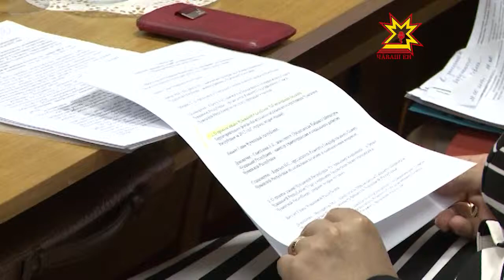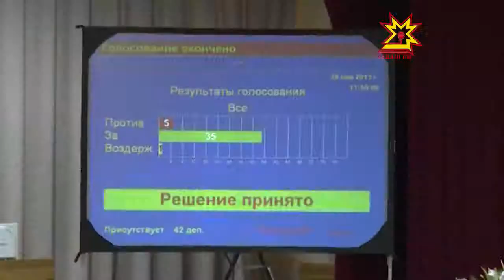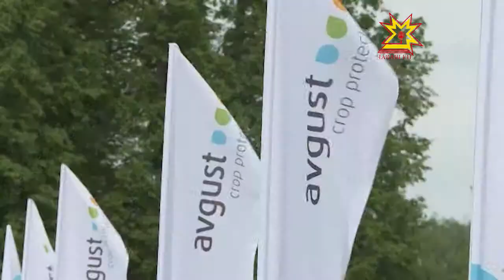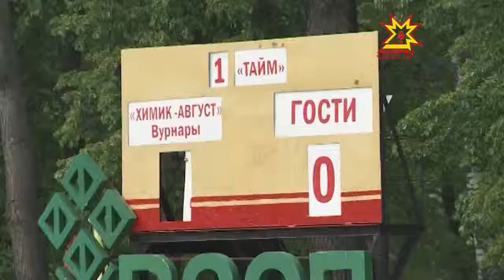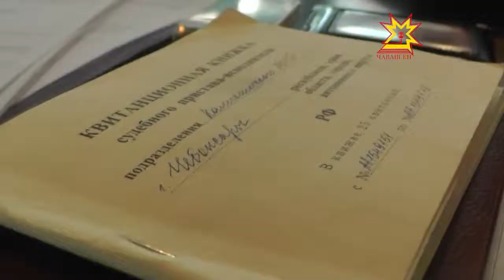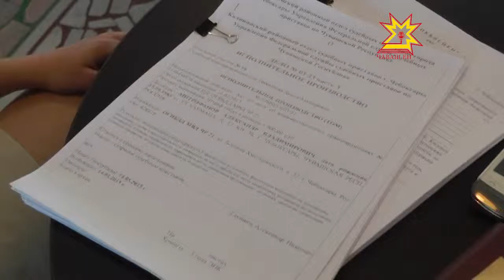Республика 28.05.2013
В выпуске:
- День химика
- День пограничника
- Спартакиада Газпрома
- ГосСовет Чувашии обсудил, как исполнен бюджет 2012 года
- «Хочешь в отпуск? Проверь долги!»
- Чувашские спортсмены отличились на четырёх международных стартах